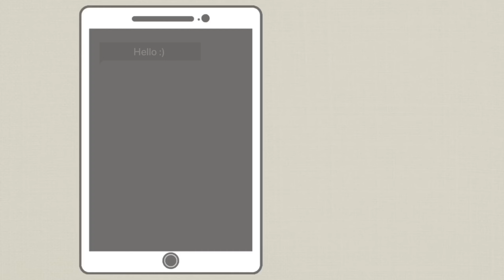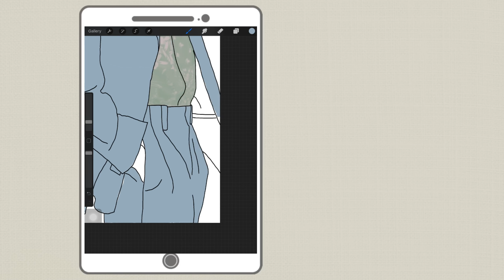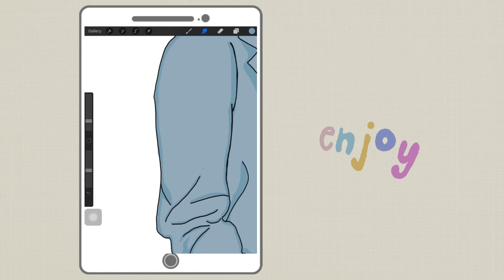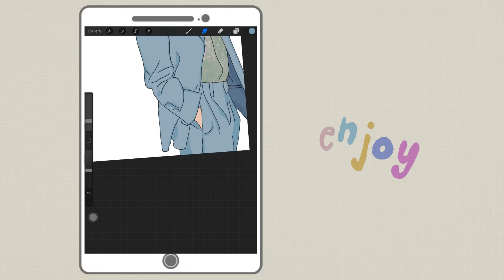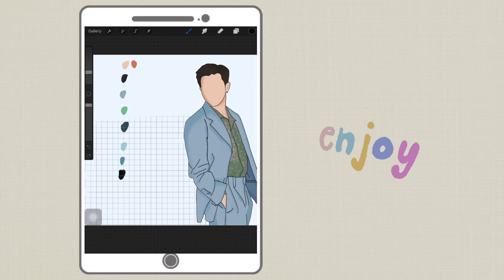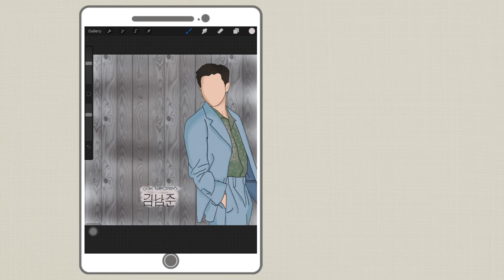Drawing in Procreate for Just One Brush with (Kim Namjoon l 김남준) l Cartoon Faceless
(DESCRIPTION BOX WITH ENGLISH AND INDONESIAN SUBTITLE)

-EN-
Hello Trivi👋
We upload the new video about drawing a cartoon in procreate. In this video, I draw RM (Kim Namjoon l 김남준) the member of BTS (Bangtansonyeondan I 방탄소년단). Hope you can learn easily with this video 😁.

APPLICATION USED
PROCREATE

3. Drawing in Procreate for Just One Brush with (Kim Namjoon l 김남준) l Cartoon Faceless

-IN-
Hello Trivi👋
Video kali ini saya menggambar RM (Kim Namjoon l 김남준) salah satu member BTS (Bangtansonyeondan I 방탄소년단). Semoga videonya dapat membantu teman-teman trivi.

APLIKASI: PROCREATE

3. Drawing in Procreate for Just One Brush with (Kim Namjoon l 김남준) l Cartoon Faceless

Terima kasih💜